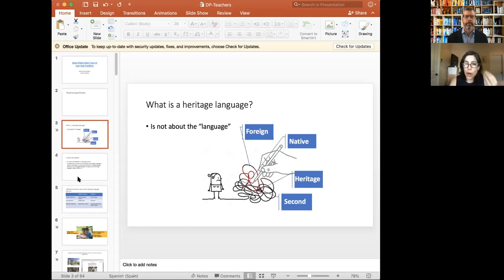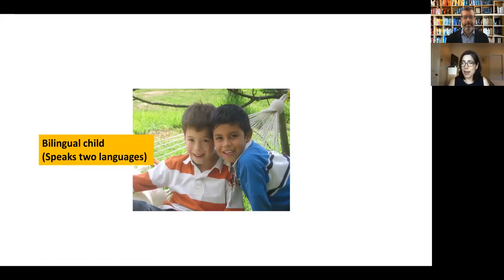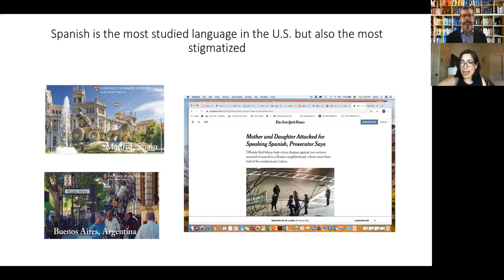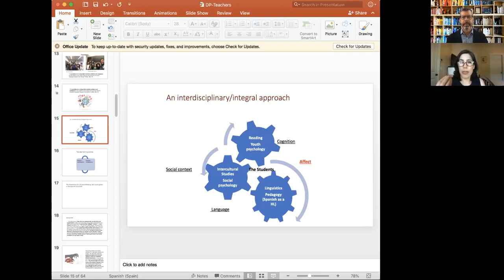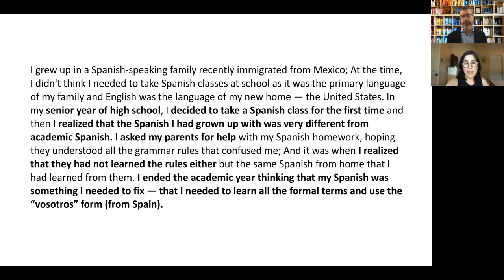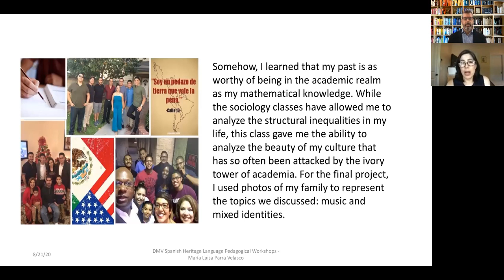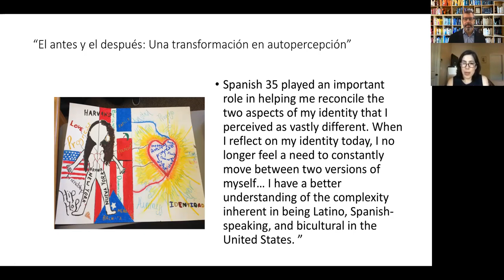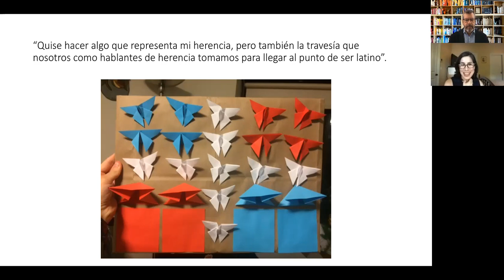Heritage Language Teaching: A Conversation With María Luisa Parra-Velasco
The pandemic has forced many students to learn from home as they begin the Fall 2020 semester, which presents challenges - and opportunity. Join Dr. Parra-Velasco, Senior Preceptor in the Department of Romance Languages and Literatures at Harvard University, for an enlightening conversation about language acquisition and Spanish as a heritage language.